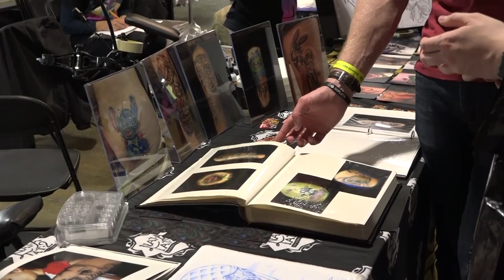Boston Tattoo Convention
Over 200 artists from all over the U.S. had gathered to celebrate tattooing as an art form at the Boston Tattoo Convention. The event brought together people in the body art industry, including piercers and a tattoo removal company.This year’s three-day convention was the 18th installment of the event started by Natan Alexander, a tattoo artist at Witch City Ink in Salem. Report by Naa Dedei Coleman and Gaia De Simoni.